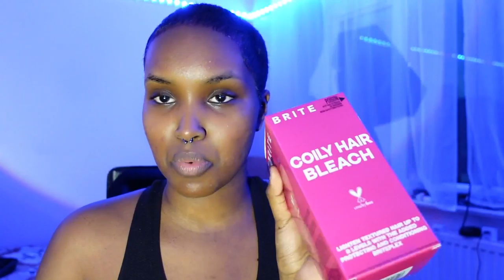Why do I shave my head? + tutorial | Neya MCR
Hey bestiesss 💓💓

This video has been requested so many times, especially on my TikTok! Its hard to fit all of this in on a 3minute tiktok video so I thought I would make it into a YouTube video💓